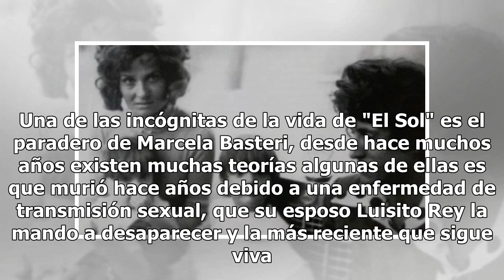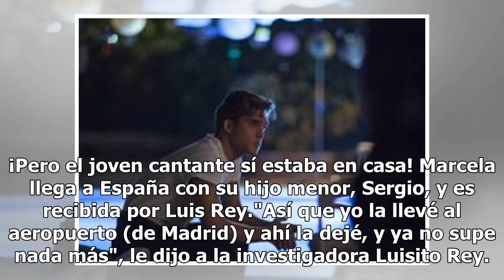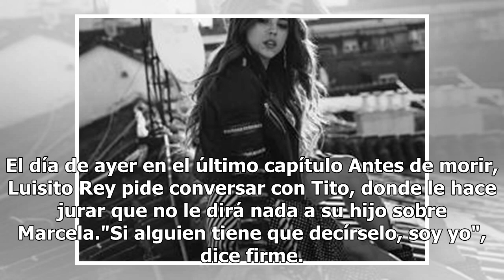La última foto de Marcela Basteri en el aeropuerto rumbo a España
El último capítulo de "Luis Miguel La serie" la noche de ayer llegó a su fin de temporada y con él la incógnita más importante sobre su vida personal, el paradero de su madre, Marcela Basteri. Ayer se reveló el capítulo 13 de la famosa serie biográfica de Luis Miguel que asombro a fans y a las nueva...